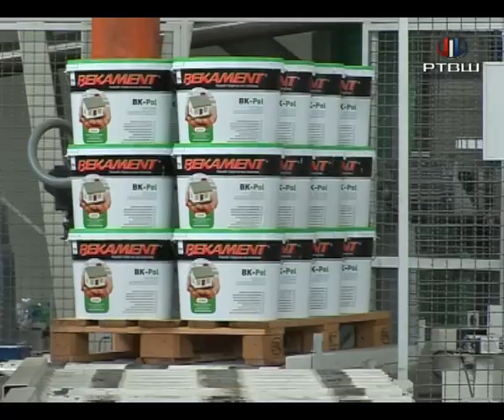RTV Šumadija - Bekament novi pogoni i linija